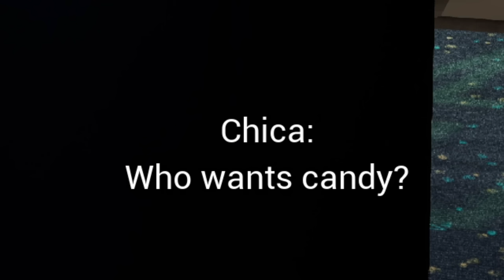Do NOT Trust The ROXY in Five Nights At Freddy's 😨..!!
SPEC
PROCESSOR : i5 10400F
GPU                : RTX 3080 Ti TUF GAMING
MOBO            : ASUS z490p
RAM               : 32GB G-Skill
CABINET        : ANTEC DF600
COOLING       : COLLER MASTER
SMPS             : 550 W
HEADPHONE : RED GEAR CLOACK
CAMERA : LOGI TECH C922 Pro